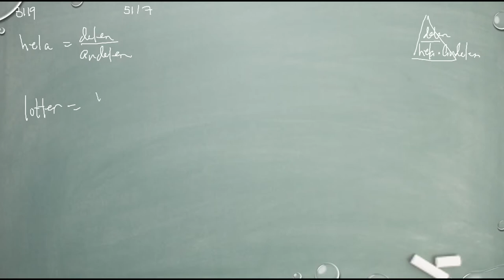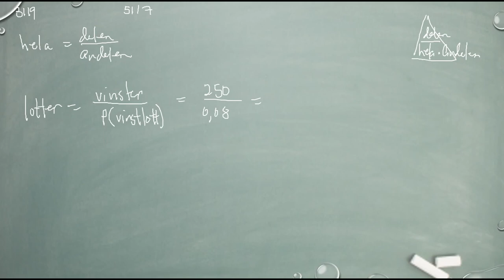Matematik 5000 Ma 1b Kapitel 5 Sannolikhetslära Den klassiska sannolikhetsmodellen 5117